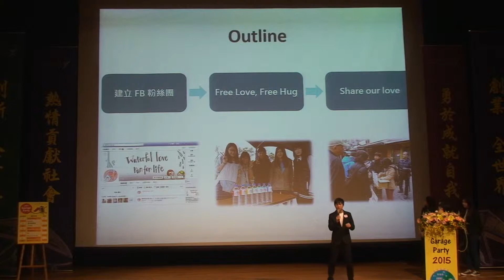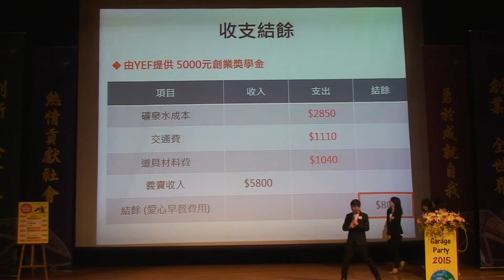【2015 YEF Garage Party團隊簡報】07. iiiii